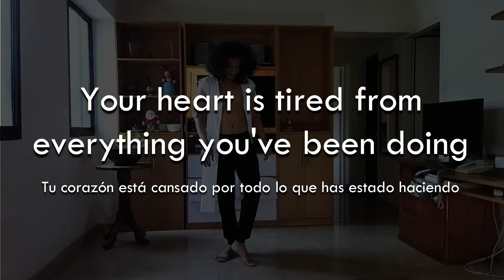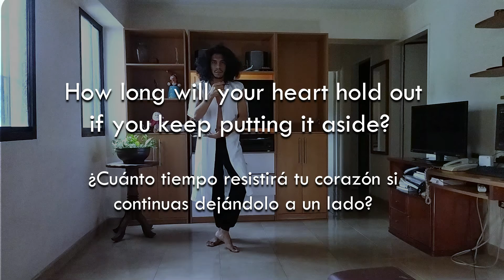Your heart chakra want to tell you something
Hi, Hidden Seeker.

If you are interest on my work and you want to work with me, look

While I finish work in the creation of our discord Server you can talk directly with me by Dm

See you, have a nice existence.